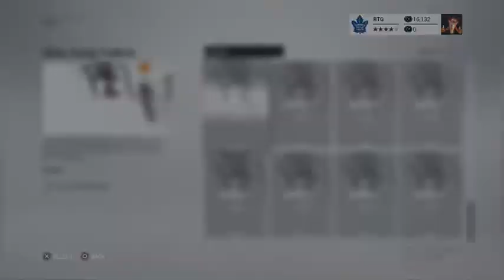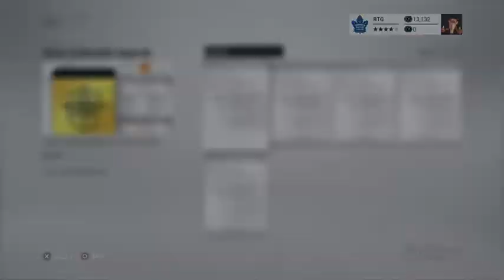NHL 17: ROAD TO GLORY Ep 10- Playoff Fail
PSN: JuliaNHL2008